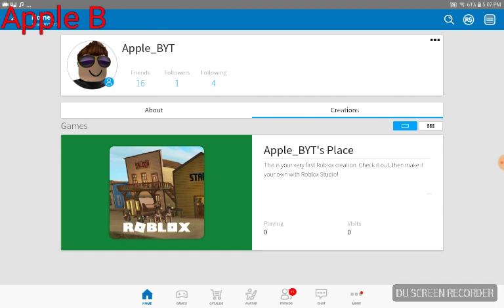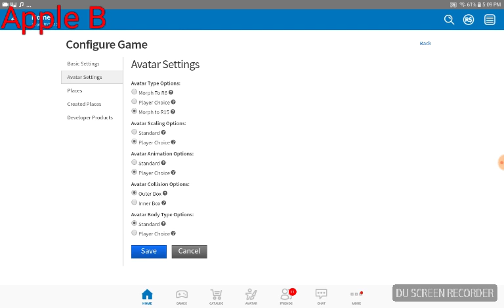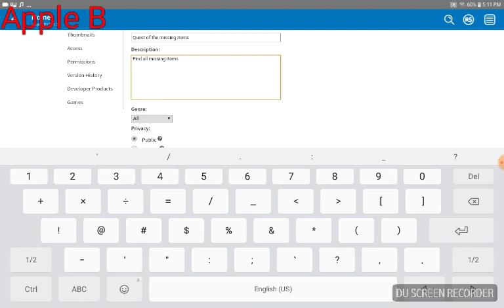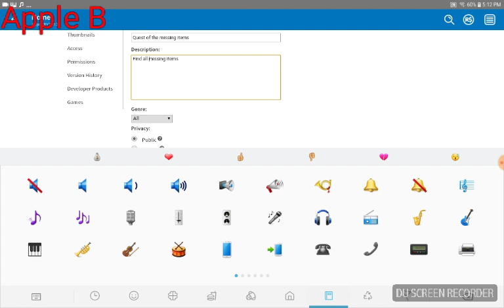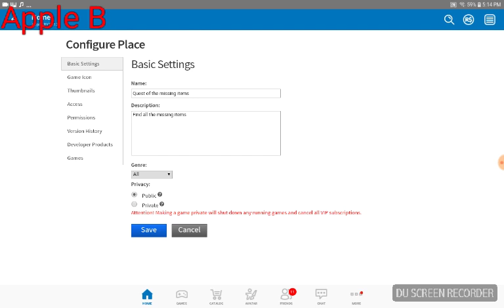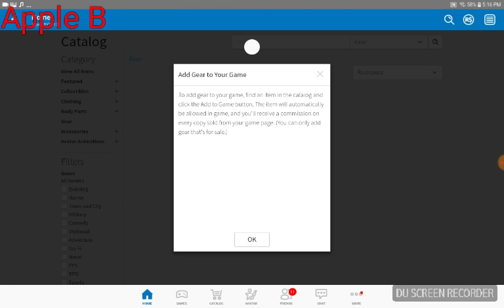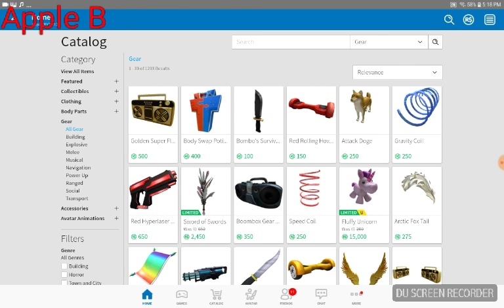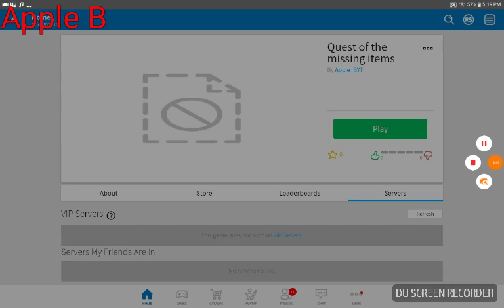How to create a game on roblox without windows or mac